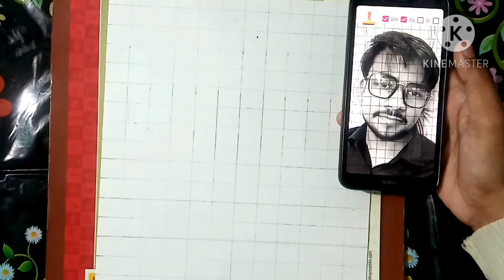My elder brother's sketch 🥰/ sketch/# portrait/# drawing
Hello friends, how are you you all?
I hope you all good.
This is my elder brother's sketch and I am very happy to draw this . it took me 12 to 13 hours of hard work to complete this and
you can also draw this type of sketch or portrait like me.
you need some cheap material.

Ivory sheet_ A4 size
pencils_HB,2B,4B,6B,8B,and 10B
paper blander and Normal eraser

bye bye